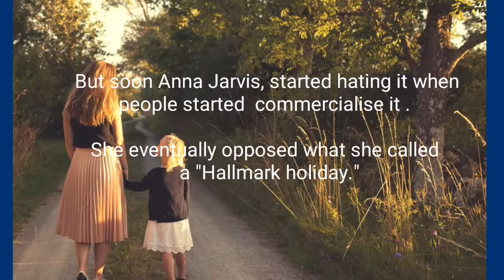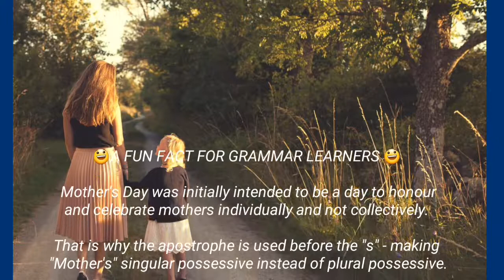FACTS《 CELEBRATING MOTHER'S DAY》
Facts of Celebrating Mother's Day
Grammar Fact Behind the word
MOTHER'S DAY VS MOTHERS DAY

Every year on 2nd Sunday of May,
MOTHER'S DAY is celebrated.
But do you  know , the date of Celebrating
Mother's Day is not the same.

The day is called Mothers Day
or  Mother's Day ?

Go through the VDO for having
complete information.

RECITE POEM
WITH ME ♡POETYTIME♡

With it I am sharing my some motivational short poems with you to keep you inspired throughout your learning journey.

VOCABULARY TIME

If you have any query
plz leave your question/
suggestions in the
comment box below the Video.

Happy Learning !